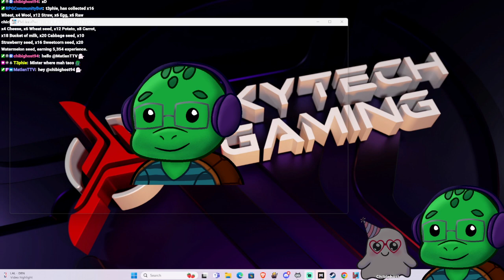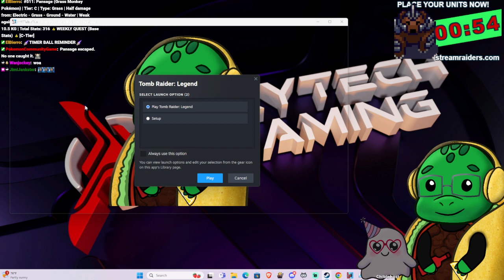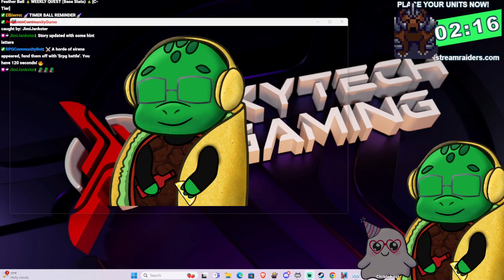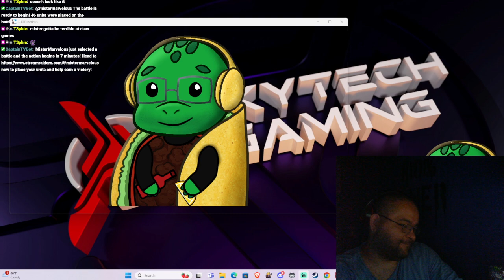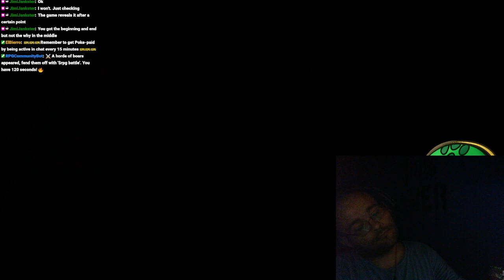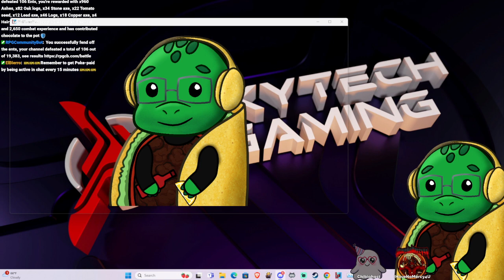LEts go, Did you touch grass like i did!?